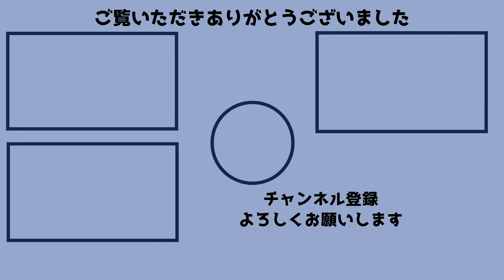【RIZIN39_梅野源治 】試合後インタビュー面白シーンまとめ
当チャンネルはRIZINの人気のシーンや試合後のインタビュー、名シーンなどを切り取り、字幕や画像などの追加を行い、短時間で見やすい動画を配信しています。

梅野源治　試合後インタビュー 湘南美容クリニック presents RIZIN.39

当チャンネルはRIZIN FIGHTING FEDERATION様の動画管理元であるガジェット通信様に申請のもと運営しております